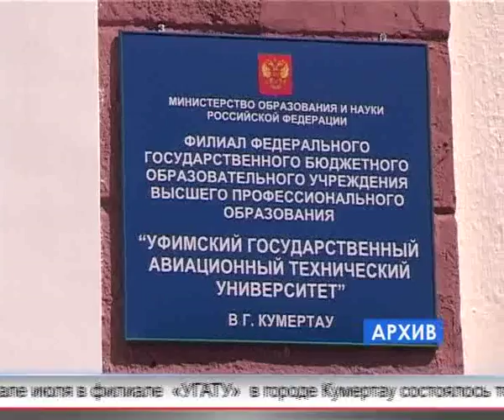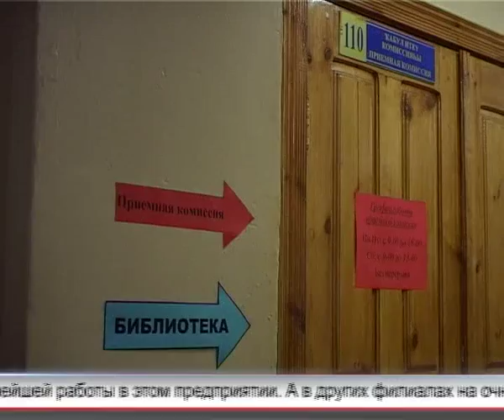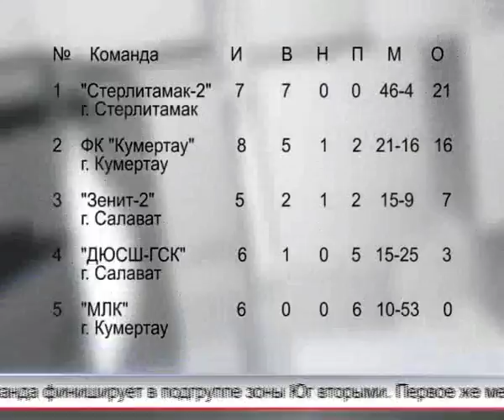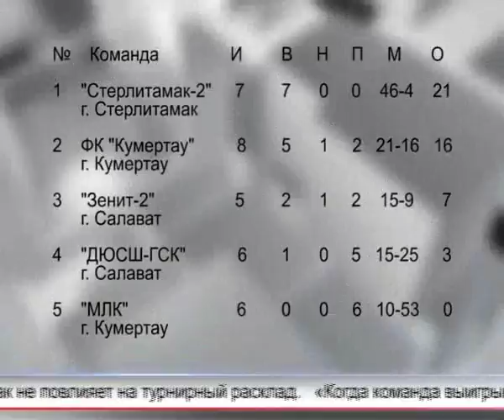Арис Новости 15 07 2016